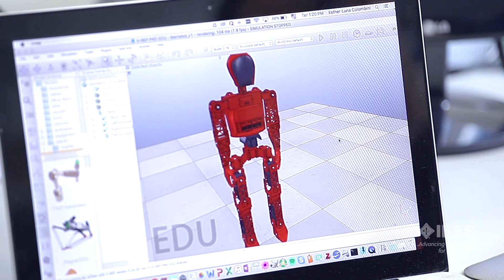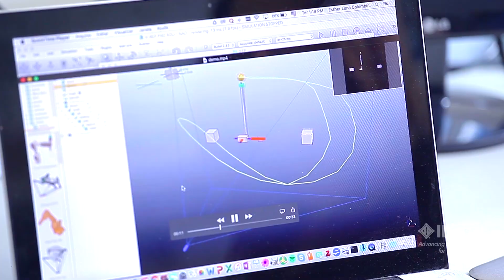IEEE Member Esther Luna Colombini Explains How Soccer Helps Robots Learn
Take a deep dive into the world of robotic soccer training with IEEE Member Esther Luna Colombini.